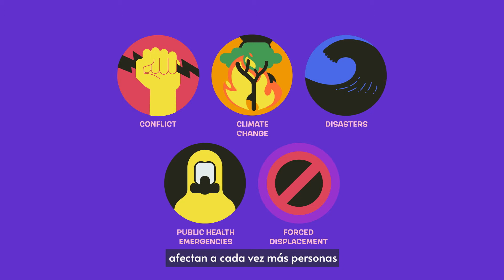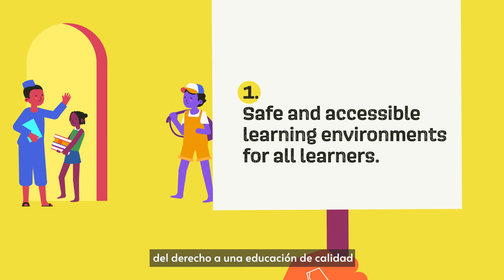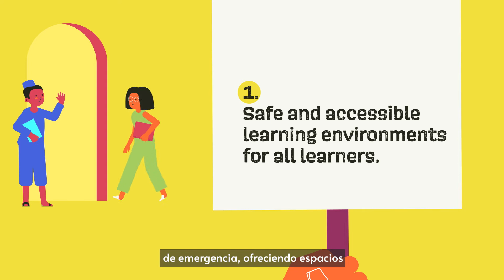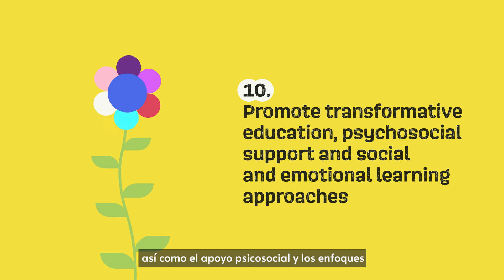ProtectEiENow Campaign Film (SP)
ProtectEiENowCampaign Film (SP)